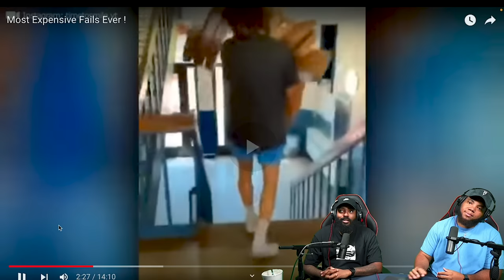CLUTCH GONE ROGUE REACTS TO Most Expensive Fails Ever !